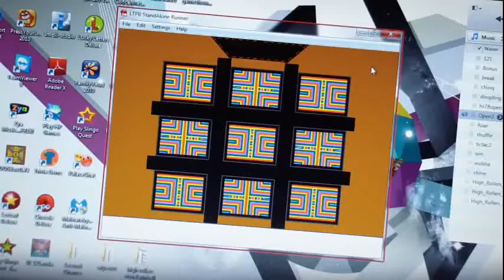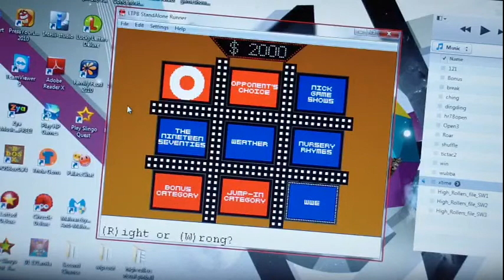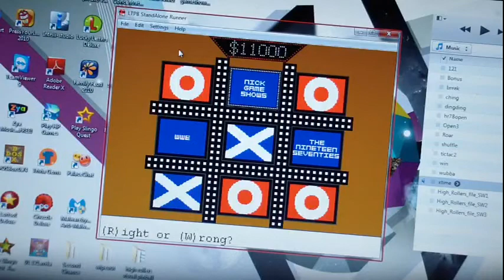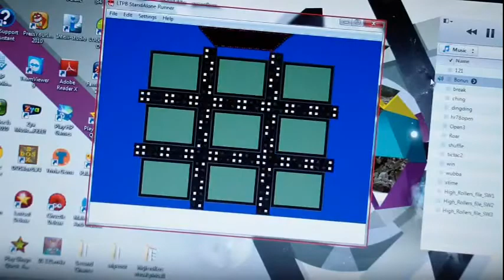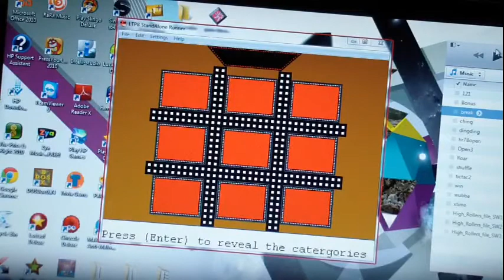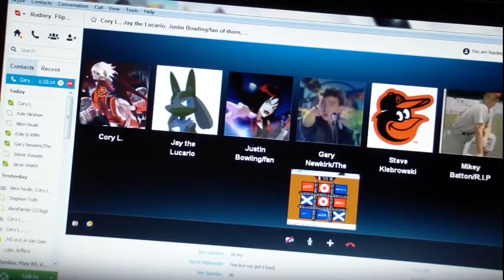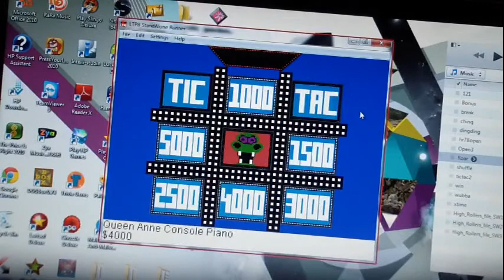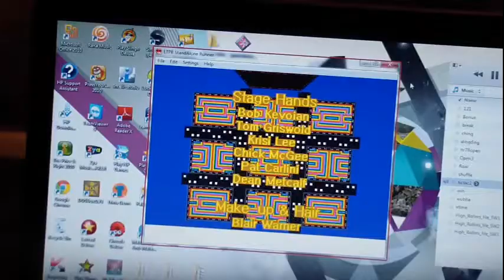Tic-Tac-Dough Season 1 Episode 11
Kyle has beaten 25 opponents and has a total of $1,454,622. Will he keep on winning? Let's find out as we watch Tic-Tac-Dough!